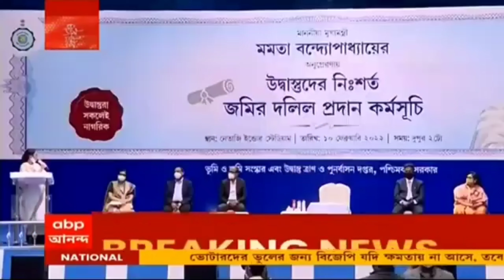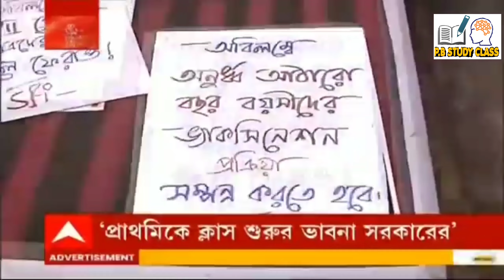School College Reopen in West Bengal|School College kobe khulbe 2022|West Bengal School opening date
School College Reopen in West Bengal|School College kobe khulbe 2022|West Bengal School College opening date